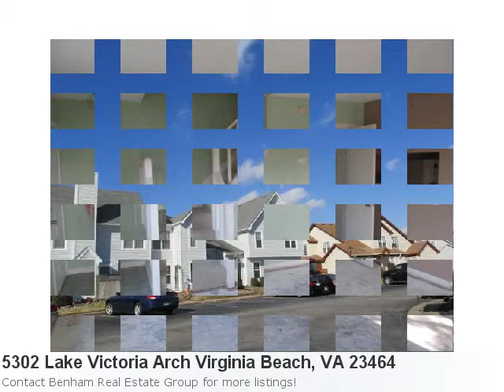Virginia Beach, Va Home For Sale. 2 Bedroom, 2 Bath House Li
Have A Look At This Home In Virginia Beach Property Details For: 5302 Lake Victoria Arch Virginia Beach, VA 23464Type: ResidentialPrice: $66,000 Bedrooms: 2 Baths: 2.0 Sq Feet: 1,034 Here is some additional information about 5302 Lake Victoria Arch Virginia Beach Va: See full detail for Listing: 1401946 Here is what Trulia.com has to say about the area: Virginia Beach Market Stats: There are 777 four bedroom properties available with an average listing price of $442,208. Overall the average listing price in Virginia Beach is $393,482. A Little Tlc To Make This Great Home Or Investment! 2 Bedroom, 2 Bath Away From The Hustle And Bustle Of The Street Side. Cozy Neighborhood And Lots Of Potential! Check It Out!